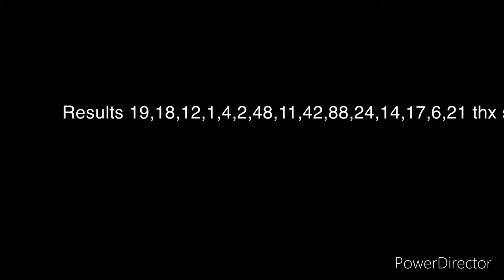Dots cup series season 3 race 7/16 pocono